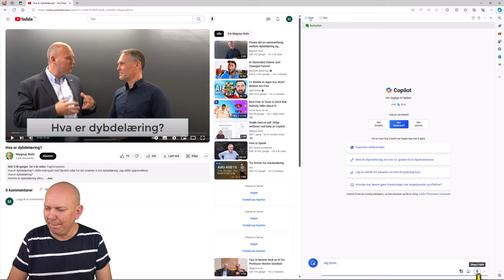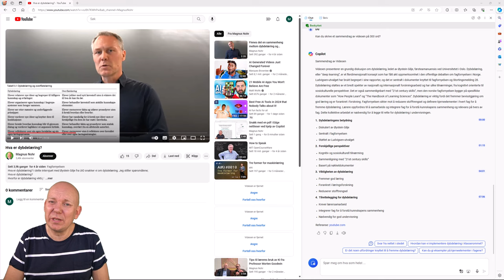Oppsummere Youtube videoer med Copilot i Edge